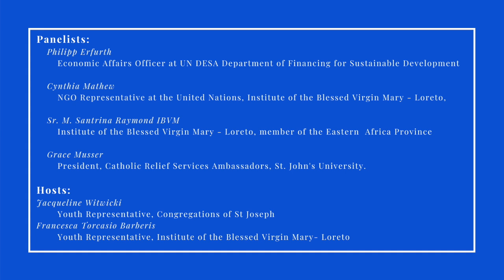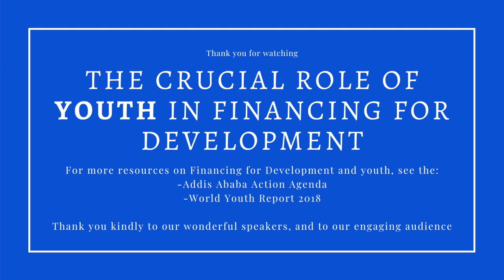Youth in Financing for Development- Webinar May 29th 2020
This webinar, held on the 29th of May 2020, was a youth-run and youth-focused discussion on why the role of young people in financing for development is important, and aimed to start the conversation on how we can work towards increased engagement.

The current generation of young people is the largest that the human population has ever witnessed. The Youth Bulge phenomenon is largely experienced by developing countries and LDCs, according to the World Bank, with the population of youth expected to increase by 62% in the 47 LDCs by 2050.  Despite this, there is limited opportunity for youth to be involved in decision making regarding financing for development.

This webinar was led by Jacqueline Witwicki, United Nations youth representative of the Congregation of St Joseph, and Francesca Torcasio Barberis, United Nations youth representative of the Institute of the Blessed Virgin Mary.

Thank you to our knowledgable panelists, and to our engaged audience.